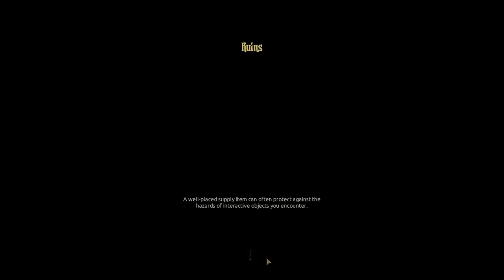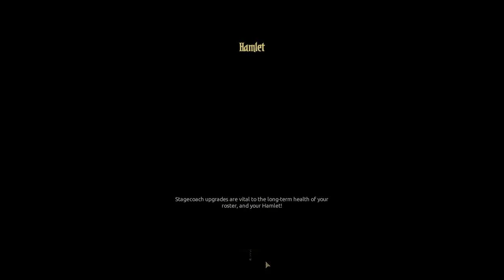Let's Play Darkest Dungeon - The Color of Madness: Healthy Horde - Episode 50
Darkest Dungeon - The Color of Madness is the second large piece of DLC for Red Hook's Darkest Dungeon, a gothic roguelike dungeon crawler released after an extended early access period. Darkest Dungeon - The Color of Madness includes a new area to explore complete with new bosses, enemies, curios, trinkets, quirks, and mechanics! The game and DLC can be picked up from Steam